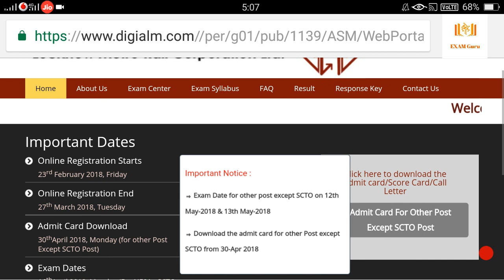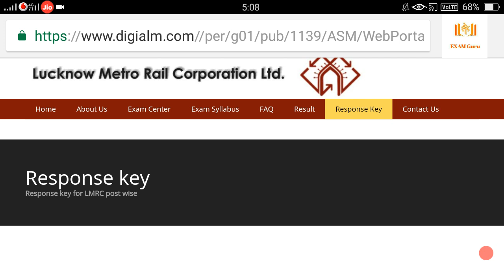LMRC SCTO Response key | LMRC Electrical | LMRC Electronics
This video contain information about LMRC SCTO response key.
You can get the information about how to download lmrc response step by step from this video.